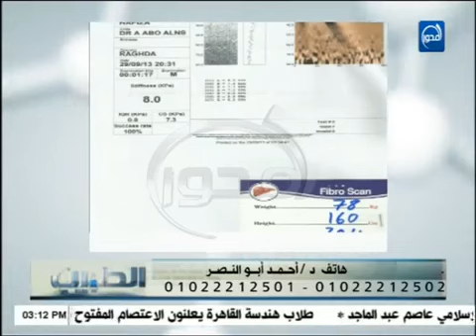الطبيب - هالة الزهيرى : النباتات الطبية التي تساهم في علاج فيرس سي . c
برنامج الطبيب على قناة المحور يوم     December 5, 2013  وتقديم الإعلامية : هالة الزهيرى

قناة المحور
موقع قناة المحور الالكتروني الرسمي

قناة المحور
مرضي السكر - د/عمرو الحسينى - الطبيب الانظمة_الغذائية السمنة المفرطة